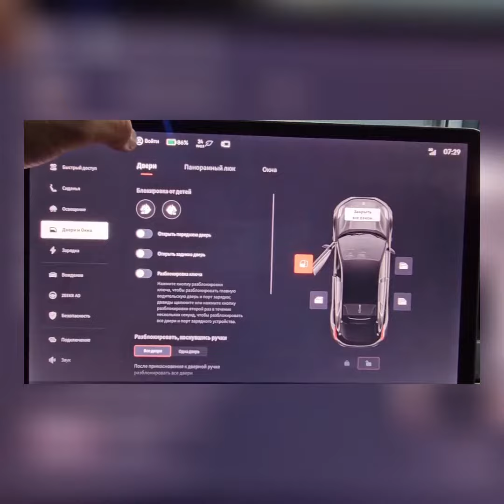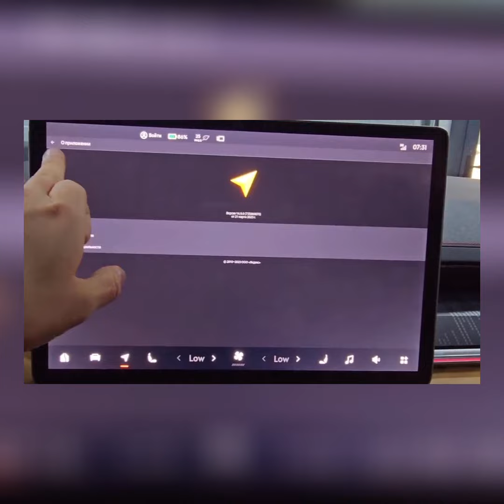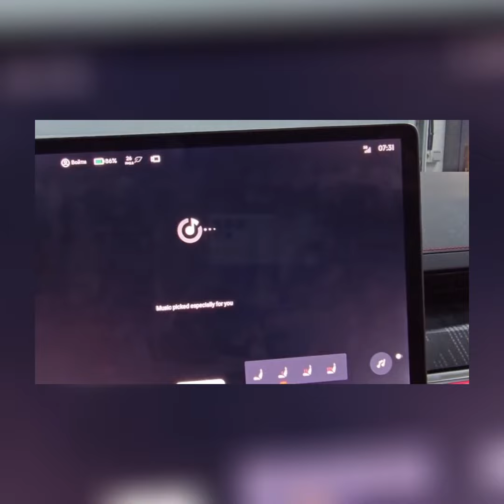zeekr oo1| русификация г Алматы